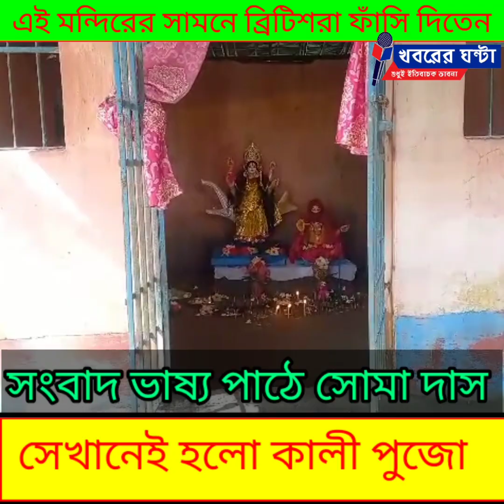এই মন্দিরের সামনে ব্রিটিশরা ফাঁসি দিতেন,সেখানেই হলো কালী পুজো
নিজস্ব প্রতিবেদন ঃ  সে কালী মন্দির আড়াইশো বছরের পুরনো। ব্রিটিশরা সেই মন্দিরের সামনে বন্দিদের ফাঁসি দিতেন,তার থেকেই পরবর্তীতে ফাঁসিদেওয়া নামের প্রবর্তন। শিলিগুড়ি শহর তখন জঙ্গলের শহর।ফাঁসিদেওয়া থেকেই বিভিন্ন কাজ করতেন ব্রিটিশরা,তখনতো বাংলাদেশের জন্ম হয়নি।কিন্তু আজ সেসব অতীত, সময়ে সব বদলে যায়।
তবে শিলিগুড়ি মহকুমার বাংলাদেশ সীমান্তে এখনো রয়েছে সেই কালি মন্দির।আরভারত বাংলাদেশ সীমান্তে অবস্থিত ব্রিটিশ আমলের *কাঞ্চা কালী বাড়ির বাৎসরিক কালীপুজো* অনুষ্ঠিত হলো শনিবার । শিলিগুড়ি মহকুমা পরিষদের অধীন ফাঁসিদেওয়া ব্লকের ভারত বাংলাদেশ সীমান্তের  মধ্য দিয়ে বয়ে গিয়েছে মহানন্দা নদী। ওপার বাংলা এপার বাংলা মিলিয়ে কাজ হোত ব্রিটিশ আমলে।  একটি কাঁঠাল গাছ ও পাকুর গাছ  একসঙ্গে রয়েছে সেখানে, তা  ব্রিটিশ আমলের স্মৃতি বহন করছে  । স্থানীয়রা জানান,এই কালী মন্দির  প্রায় আড়াইশো বছরের পুরনো । ব্রিটিশ আমলে ব্রিটিশরা এই মন্দির চত্বরে
ফাঁসি দিতেন ।আর সেই সময়  থেকেই ফাঁসিদেওয়ার নামটির প্রচলন হয়। অতীতে ছোট করে পূজা হোত সেখানে । এখন ধুমধামের সঙ্গে পুজো হয়। গ্রামের দূর দূরান্ত থেকে মানুষরা এই মন্দিরে পুজো দিতে আসেন। এ বছর অবশ্য  একটু আলাদা পরিস্থিতি তৈরি হলো, কারণ সীমান্তে কাঁটাতারের ভিতর পড়ে গিয়েছে ওই মন্দির ।আর সেই এলাকা পাহারায় রয়েছে সীমান্ত রক্ষী বাহিনী ।বি এস এফের অনুমতি নিয়েই সেখানে  পুজো হলো।   পুজোর পর  খিচুড়ি প্রসাদ বিতরণের ব্যবস্থা হয় সন্ধ্যায় ।আগামীতে আরো ভালো করে এই পুজো করতে চান উদ্যোক্তারা।